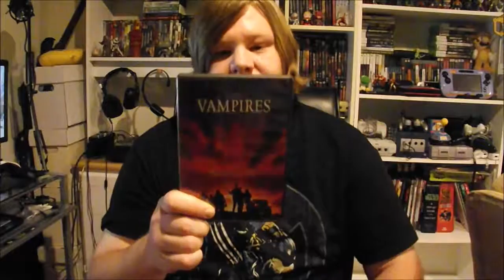Top 10 favorite horror movies!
Song by Desmeon (provided by NCS)
Title-Back from the Dead